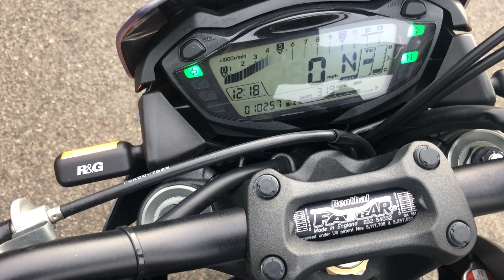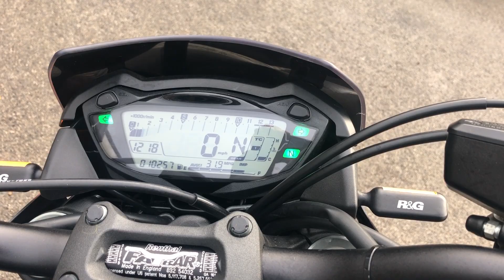SUZUKI GSXS 1000 ZAL8 ONE OWNER 10,000 MILES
2017 Suzuki GSXS1000 ZAL8,10,200 MILES BY ONE OWNER FROM NEW,R&G CRASH PROTECTION,WHEEL SPINDLES,BAR ENDS,LED INDICATORS,TAIL YIDY,VERY WELL PRESENTED BIKE,SUPPLIED WITH 2 KEYS,OWNERS MANUAL,SERVICE BOOK,NATIONWIDE DELIVERY AVAILABLE,FINANCE AND PART EXCHANGE WELCOME,BIKES BOUGHT FOR C4SH,PLEASE CALL BEFORE TRAVELLING